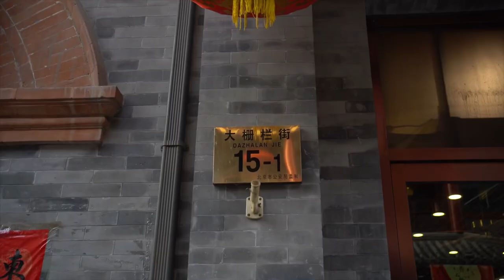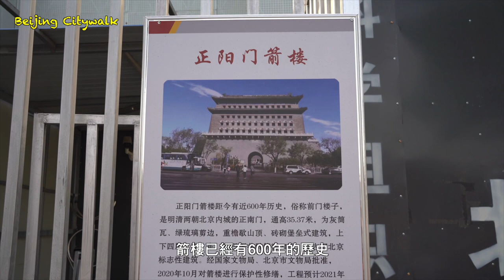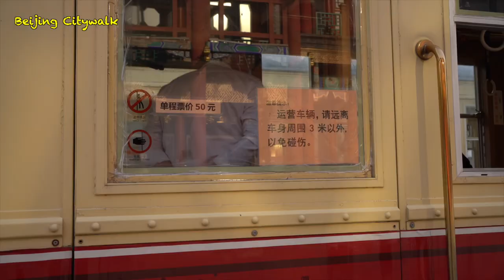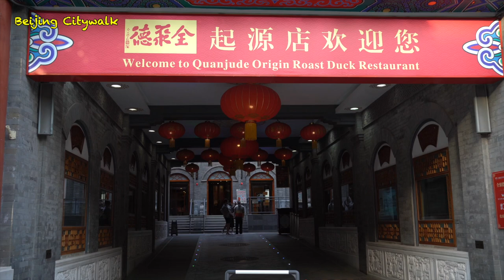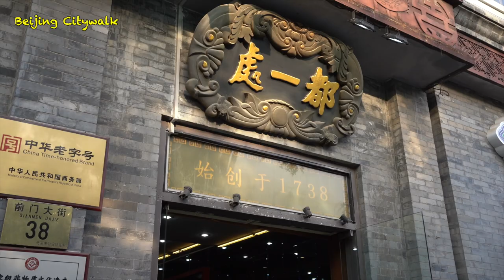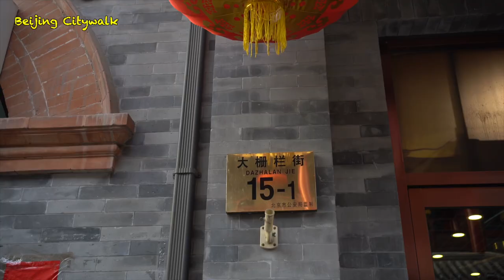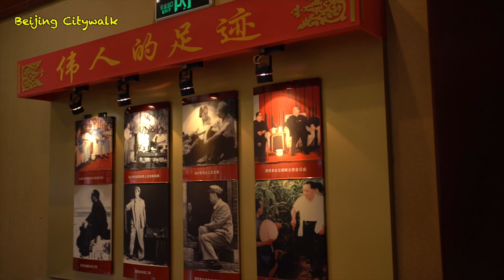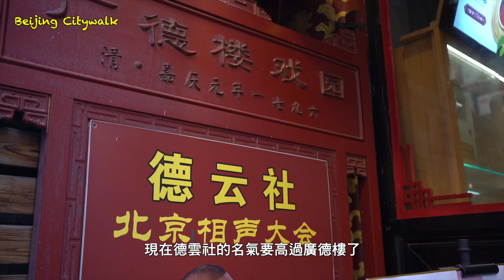前門箭樓修繕不見真容，大柵欄老字號門庭冷落，娛樂新貴德雲社賓客盈門【Beijing Citywalk】